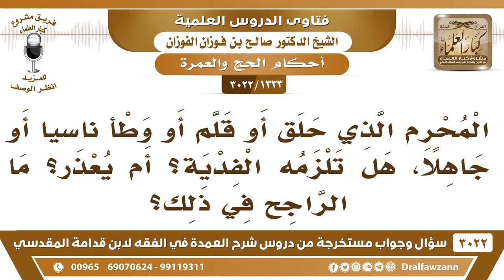[1333 -3022] المحرم الذي حلق أو قلَّم أو وطأ ناسياً أو جاهلا، هل تلزمه الفدية؟ - الشيخ صالح الفوزان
-"[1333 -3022] السؤال: يقول: المحرم الذي حلق أو قلم أو وطأ ناسياً أو جاهلا، هل تلزمه الفدية؟ أم يعذر؟ ما الراجح في ذلك؟
الجَوَابُ: المذهب أنه تلزمه الفدية ما كان فيه إتلاف تلزمه الفدية، والجماع ما يعذر بالنسيان، لو جامع وهو في رمضان في النهار ما يعذر بالنسيان يبطل صومه وعليه صيام شهرين متتابعين، ما يعذر بالنسيان ولا بالجهل، نعم.
للاشتراك في قناة الشيخ صالح الفوزان

للاستفسار والإقتراحات والدعم
رئيس الفريق
لمشروع كبار العلماء